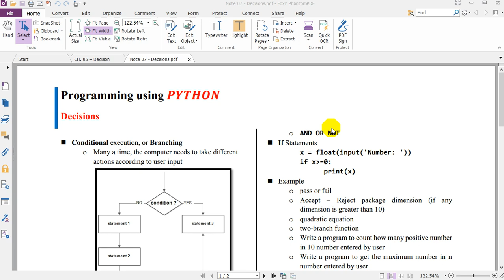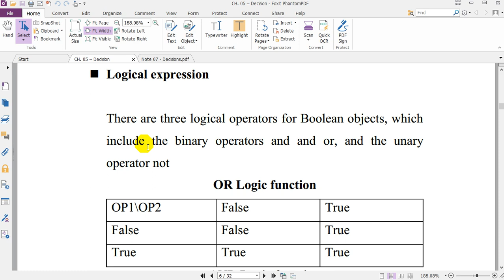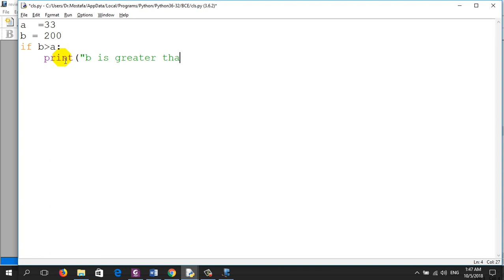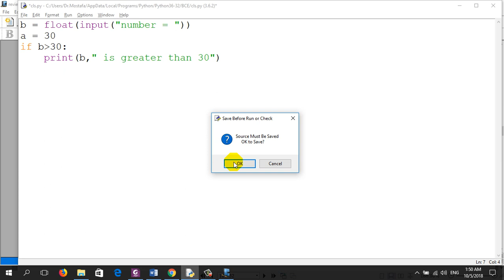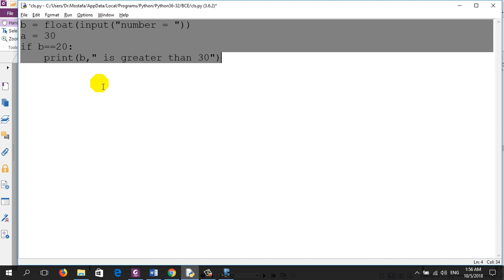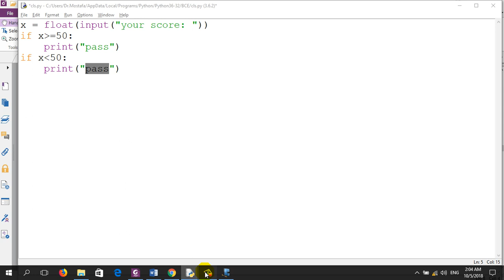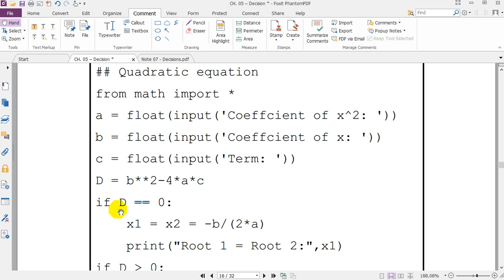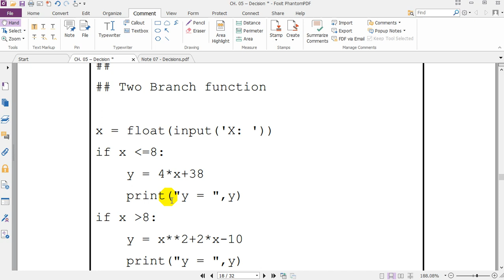Lecture 07 Conditional statement part 1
أوامر الشرط في لغة البايثون - تعليمات الشرط - Python conditional statements